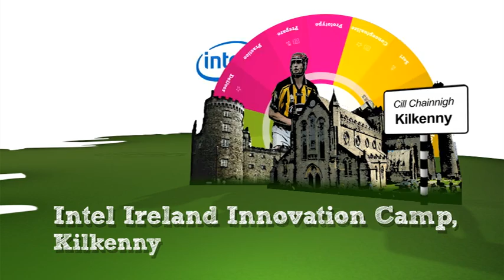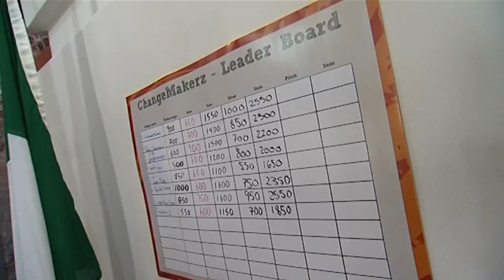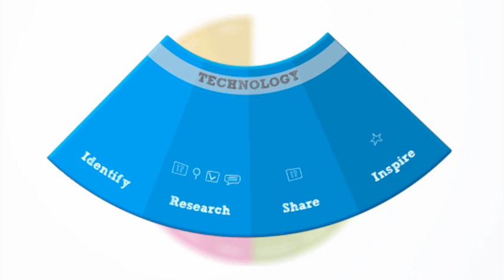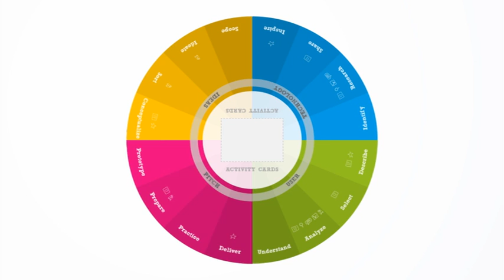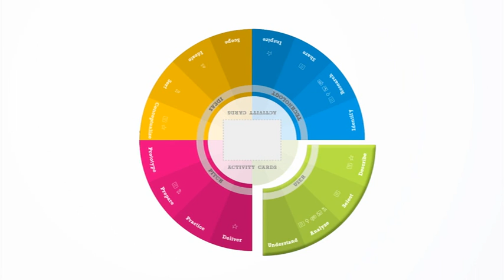Intel Innovation Camp at Kilkenny Castle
Intel Ireland recently hosted an exciting new Innovation camp aimed at encouraging social entrepreneurship amongst students. The camp, which was opened by Minister for the Environment, Community and Local Government, Phil Hogan, gave a group of 50 Kilkenny students aged between 16 and 18 the opportunity to take part.

Students are pictured outside Kilkenny castle with Minister Hogan The two day camp, which was hosted in the historic and scenic setting of  Kilkenny Castle, took place after Ireland was selected to participate in a pilot program being run by Intel for 3 selected locations across Europe which aims to promote technology driven innovation and social entrepreneurship amongst young people.